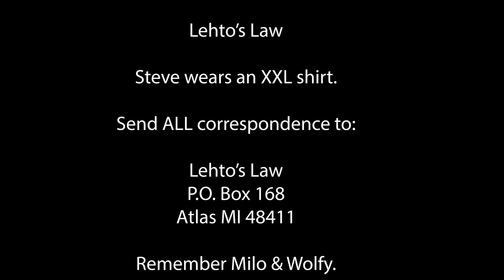Appeals Crt Says Police Can’t Keep Your Stuff Forever After Your Arrest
Use my exclusive code 'STEVE50' for extra $50 off On their E7PRO standing desk, C7 chair and XL6 recliner! (Buy one and get $50 off, two units and get $100 off). Let’s make 2024 your year of ultimate comfort.